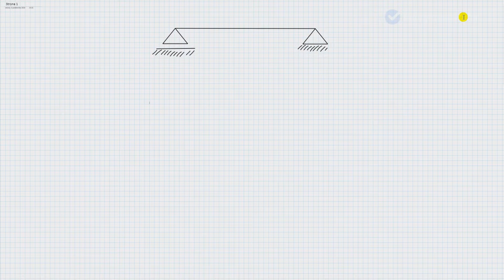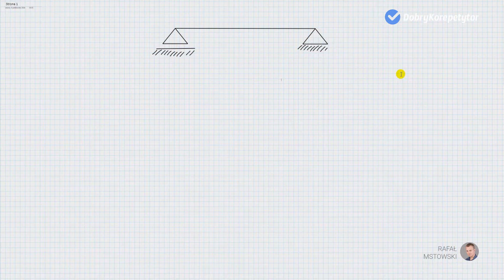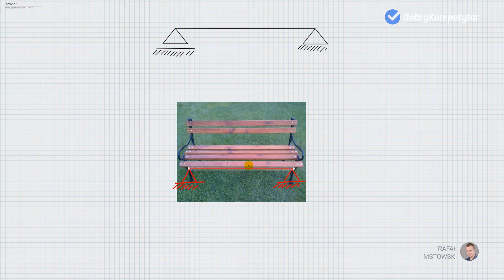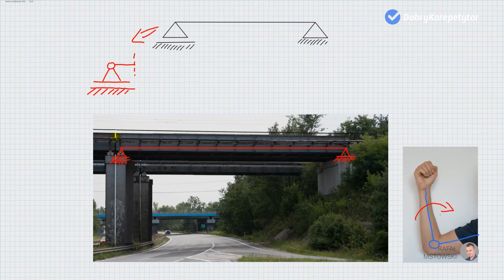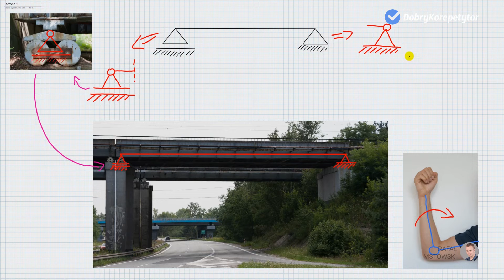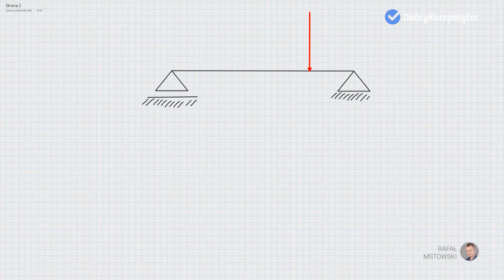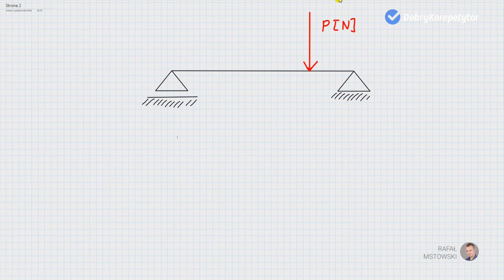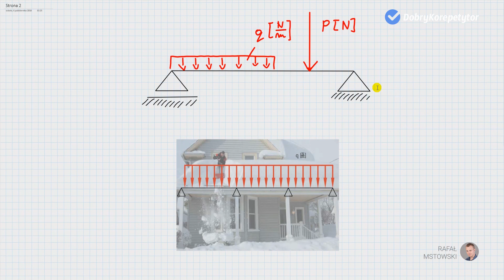Reakcje w belkach (Kurs podstawowy) 2/13 | Jak krok po kroku obliczyć reakcje podporowe w belkach?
Jest to 2 część (z 13) kursu obliczania reakcji podporowych w belkach swobodnie podpartych, w którym nauczę Was jak obliczać reakcje podporowe w belkach swobodnie podpartych.

🆘 Potrzebujesz pomocy? 🆘

👉 W tym filmie nauczę Was:
0:39 Z jakich elementów składa się belka
1:16 Jaki jest przykład belki w otaczającym nas świecie
4:12 Jakie rodzaje podpór występują w belkach
4:32 Co w mechanice nazywamy przegubem
5:20 Jakie są przykłady z życia podpór w belce
9:34 Jakie obciążenia występują na belce i jakie są ich przykłady z życia

👉 Czego się nauczysz w całym kursie:
- Prostych sposobów jak właściwie znakować momenty na belkach.
- Zastępować podpory odpowiednimi dla nich reakcjami.
- Rzutować siły na poszczególne osie układu współrzędnych.
- Zastępować obciążenie ciągłe siłą wypadkową.
- Poznasz przykłady i zastosowanie belek w otaczającej nas rzeczywistości.
- Sprawdzać poprawność swoich obliczeń na egzaminie lub kolokwium.
- Szybko obliczać wartości reakcji podporowych w belkach swobodnie podpartych.

🆘 Potrzebujesz pomocy? 🆘